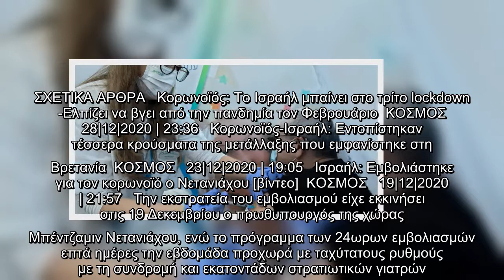Κορωνοϊός: Το Ισραήλ πήρε κεφάλι στην κούρσα των εμβολιασμών - Το 7% του πληθυσμού έχει ήδη λάβει το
Κορωνοϊός: Το Ισραήλ πήρε κεφάλι στην κούρσα των εμβολιασμών - Το 7% του πληθυσμού έχει ήδη λάβει το εμβόλιο της Pfizer